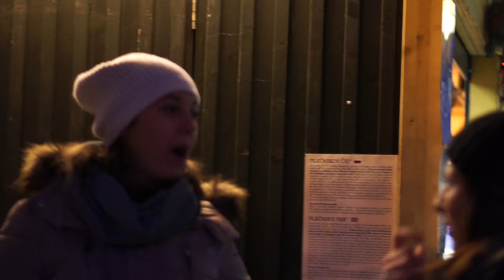Capodanno 2015 a Lubiana - Thank you Ljublijana